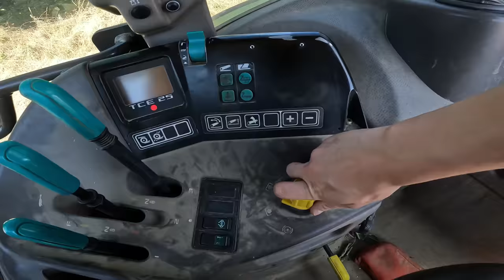TRANSORT DE PAILLE, FUMIER, ET BROYAGE !